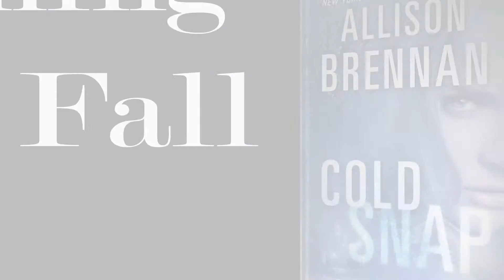Cold Snap Book Trailer (After Effects Edit)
Cold Snap Book Trailer Edited by Romario Achille using After Effects. I  did not produce nor do I own any of the footage or music used in the video. I also do not own any copyrights to the book Cold Snap by Cessily Kincaid or any of her books. I did this purely to showcase my skills in Adobe After Effects. Hope you like it.